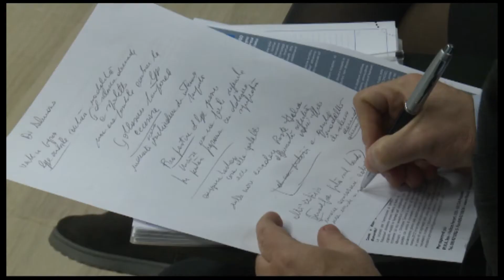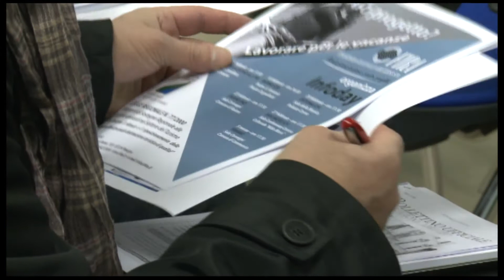TURISMO: DI DALMAZIO, 9 MLN PER LA QUALITA' DAL BANDO DELLA LEGGE 77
L'ASSESSORE,A BREVE UNA NUOVA MODALITA' DI SELEZONE DELLE DOMANDE (REGFLASH) Pescara, 15 feb. Il nuovo bando della legge 77 del 2000, riguardante interventi di sostegno alle imprese operanti nel settore del turismo e con una dotazione finanziaria di 8 milioni 850 mila euro, è stato presentato, questa mattina, a Pescara, in Regione, dall'assessore al Turismo Mauro Di Dalmazio, dal presidente della Finanziaria regionale (FIRA), ente chiamato dalla legge a gestire tali fondi, e dal direttore regionale del settore, Gianluca Caruso. Pubblicato sul Bura n. 7 Speciale del 20 gennio scorso dopo l'approvazione in Giunta dello scorso 23 dicembre, il bando della 77/2000 è rivolto ad imprese ed enti non profit e prevede la concessione di contributi per la realizzazione e riqualificazione di strutture alberghiere, di strutture all'aria aperta, di strutture ricettive extra alberghiere e stabilimenti balneari. "Il programma prevede un'attuazione biennale - ha spiegato l'assessore Di Dalmazio - ed intende promuovere la "cultura della qualità" attraverso l'aumento del numero di imprese aderenti a marchi di qualità volontari, credibili, ad alta visibilità nazionale ed europea come l'ISO 9001, l'ISO 14001, l'EMAS, l'ECOLABEL europeo e l'ECOWORLDHOEL, favorendo, al tempo stesso, l'adozione di soluzioni più rispettose per l'ambiente nella riduzione dell'inquinamento, nella produzione di energia e nello smaltimento dei rifiuti". La scadenza del bando è prevista per il 20 marzo prossimo ma, a tal proposito, Di Dalamazio ha parlato di "situazione 'work in progress' per quanto riguarda la modalità di presentazione delle istanze di ammissione ai benefici". Infatti, una recente circolare delle Poste italiane ha sancito la non utilizzabilità della modalità a sportello per la selezione delle domande soprattutto a causa della apertura differenziata dei vari uffici sul territorio nazionale. "Per questo motivo - ha proseguito l'assessore - abbiamo deciso di individuare insieme alle associazioni di categoria, che incontrerò a breve, una diversa modalità di raccolta delle domande che, in ogni caso, non andrà ad incidere minimamente nè sulla sostanza del bando nè sulla stessa data di scadenza. Tra le ipotesi maggiormente accreditate - ha aggiunto l'assessore - si parla del sorteggio pubblico ma è ancora tutto da decidere". Subito dopo la tale decisione ci sarà l'obbligatorio passaggio in Giunta che consentirà di fissare con delibera la modifica del bando in questione. Il presidente della FIRA, Rocco Micucci, dal canto suo, si è sofferto maggiormente sugli aspetti legati alla comunicazione del bando. A tal proposito, a partire dalla giornata odierna, alcuni centri, compresi nei principali comprensori turistici della regione, ospiteranno incontri informativi. Il primo avrà luogo prporio oggi a San Valentino in Abruzzo Citeriore mentre sabato 18 l'appuntamento è a Rapino. Seguiranno, poi, gli incontri ad Ortona (lunedì 20), Raiano (giovedì 23), San Salvo (lunedì 27) e Teramo (lunedì 5 marzo). Infine, anche una novità tecnologica. Una vetrina interattiva touch-screen è stata allestita, a Pescara, presso la sede della FIRA, in via Ferrari. L'innovativo sistema, oltre alle informazioni sulla legge 77, fornisce notizie su tutte le opportunità di finanziamento offerte dalla Regione, da altri enti locali, dai Ministeri o dall'Europa, alle piccole e medie imprese o alle famiglie. (REGFLASH) DR120215